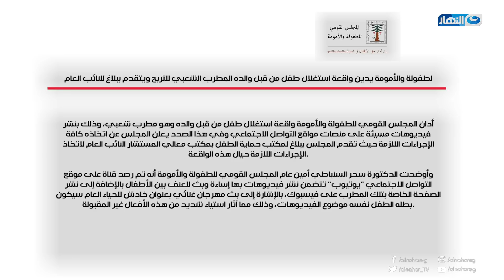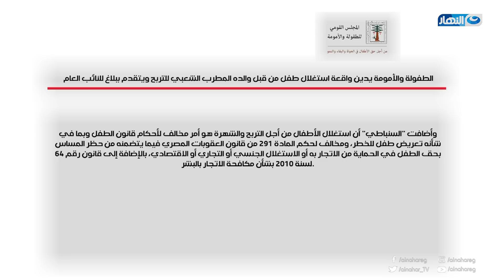صبايا الخير | ياسين وبسنت واعترافات لأول مرة - الحلقة الكاملة 23 ديسمبر 2020